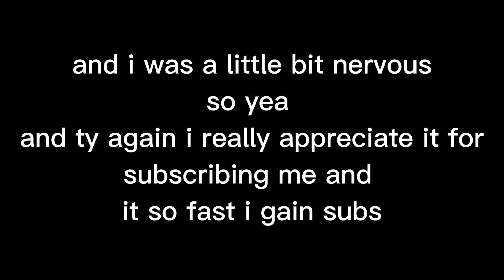this is a special video for 100 subs!! with my subscriber and read desc pls plss watch this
so ty guys so much for 100 subs oh wait i already got 125 subs lol and the so much for subscribing meh ty again oh and yea my bsf draw me smth she drawing liek now so im gonna post her drawing for meh when she was done at the drawing k so wait she said it was hard